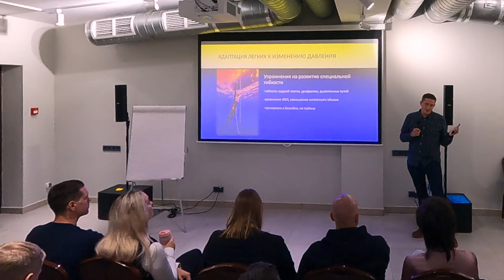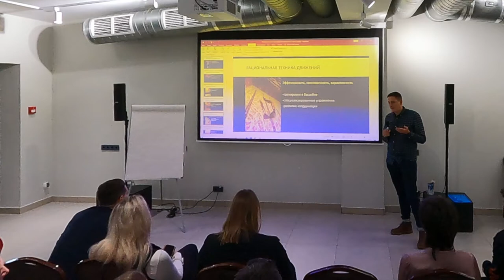Комплексное построение тренировочного процесса на глубине для фридайверов. Евгений Сычёв.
Евгений Сычёв - фридайвер - спортсмен. С 2012 года инструктор Федерации фридайвинга России. Передаёт свой опыт и регулярно проводит тренировки и курсы по фридайвингу в Санкт-Петербурге (бассейн), и на выезде (Дахаб, Красное море и тд).
Среди студентов есть чемпионы России и призеры международных соревнований.

Спортивные достижения Евгения:
Начинал заниматься подводным плаванием у Ильи Ульянова (чемпион мира по cкоростному плаванию в ластах). Добился огромного прогресса, обучаясь у многократной чемпионки и рекордсменки мира Натальи Молчановой, а затем работая рядом с ней. За несколько лет стал мастером спорта по подводному спорту, являюсь членом сборной команды России по фридайвингу AIDA и CMAS, участником шести чемпионатов мира. Чемпион и многократный призер чемпионатов России по нырянию в глубину, 4 место на чемпионате Европы в Турции, 2017, 7-е место в мировом рейтинге 2014 г.

С 2012 года - Инструктор Федерации фридайвинга. Провожу тренировки и курсы по фридайвингу в СПб, Москве (бассейн) и на выезде (Дахаб, Красное море и тд).
С 2017 года Мастер - инструктор Федерации Фридайвинга.
2011 г. Чемпионат мира по глубинным дисциплинам (AIDA), Каламата, Греция
CNF (ныряние в глубину без ласт) – 18-е место, CWT (ныряние в глубину в ластах) – 17-е место.
2012 г. Командный чемпионат мира (AIDA), Вильфранш-сюр-мер, Франция – 7-е место.
Чемпионат России, CWT (ныряние в глубину в ластах) - 70 м, 2-е место.
2013 г. Чемпионат мира по глубинным дисциплинам (AIDA), Каламата, Греция
CWT (ныряние в глубину в ластах) - 86м, 10-е место.
Чемпионат России, CWT (ныряние в глубину в ластах) - 73 м, 3-е место.
CNF (ныряние в глубину без ласт) – 50 м, 3-е место.
2014 г. Чемпионат России, CWT (ныряние в глубину в ластах) - 91 м, 1-е место.
CNF (ныряние в глубину без ласт) - 53м, 2-е место.
Vertical Blue, CWT - 99м, 7-й результат в сезоне в  мире.
2015 г. Чемпионат России, CNF (ныряние в глубину без ласт) - 2-е место.
2016 г. Чемпионат России, CWT (ныряние в глубину в ластах) - 91 м, 2-е место.
FIM (ныряние в глубину по тросу) , 1-е место.
2017 г. Чемпионат Европы (CMAS) , Каш, Турция, ныряние в глубину в ласте  - 96 м, 4 место.
2018 г. Чемпионат мира (CMAS) , Каш, Турция, ныряние в глубину в ласте  - 8 место.
2019 г. Дахаб, Египет. Национальный рекорд CWTB.